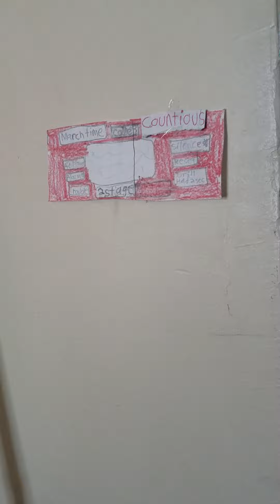Wheelock fire alarm test with Gentex and bells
Honeywell 5140mps-1
Gentex Commander 2
Red and white fire bell